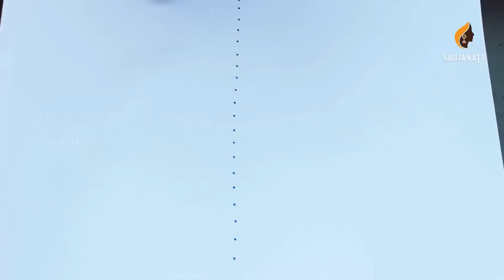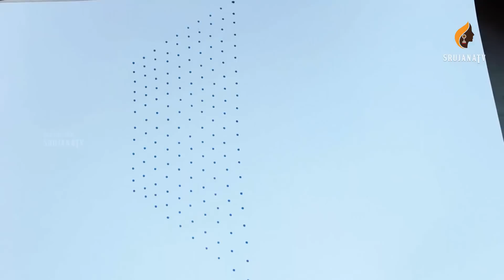21x11 Middle Dots Muggulu | Kolam | Rangoli Designs | Sankranthi Muggulu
This video explains how to put 21x11 Middle  Dots Muggulu | Kolam | In Rangoli Designs | Latest Rangoli Designs for New Year | Chukkala Muggulu | Sankranthi Muggulu